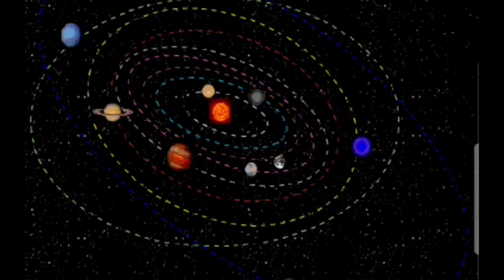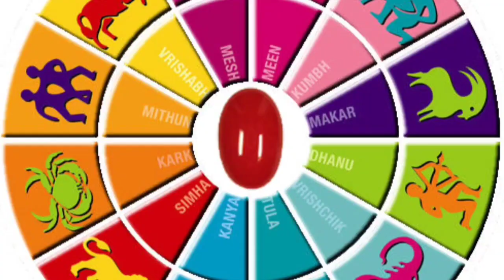24 जनवरी2020 शनि का राशि परिवर्तन किन राशि को करेगा कंगाल और किसे करेगा मालामाल किसकी चमकेगी किस्मत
नमस्कार दोस्तों
24 जनवरी2020 शनि का राशि परिवर्तन किन राशि को करेगा कंगाल और किसे करेगा मालामाल किसकी चमकेगी किस्मत